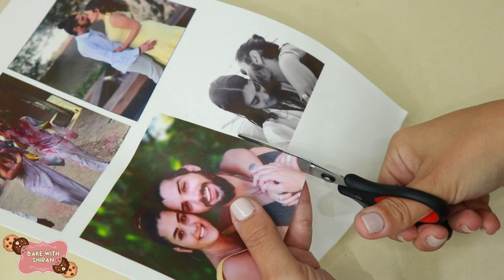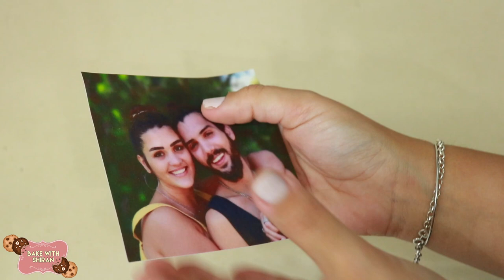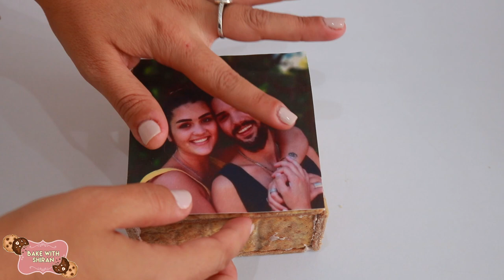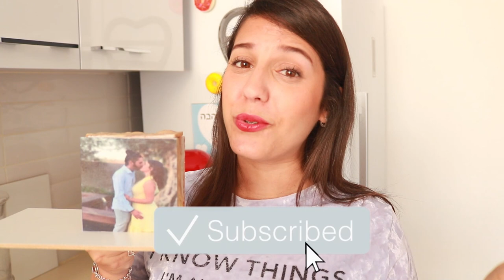אינסטבלוק אכיל !!!! אמל׳ה !!! | אתגרתי את עצמי להכין מתנה מושקעת ליום האהבה ❤️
אינסטבלוק אכילללל! איזה אתגר!

לייק אם אהבתם את הסרטון ולא לשכוח להרשם לערוץ אם אתם עדיין לא רשומים😜

מה צריך- בצק פריך, המתכון פה👇🏼, דף אכיל מודפס , צימקאו, שקית זילוף, ולמילוי- מה שבא לכם:)

מצרכים לבצק: (ל3 אנסטבלוקים קוטר 8)
200 גרם חמאה רכה
100 גרם אבקת סוכר
ביצה גודל L
300 גרם קמח (2 כוסות)
כפית וחצי קקאו

אופן ההכנה:
מעבדים את החמאה ומוסיפים אבקת סוכר. ממשיכים לעבד ומוסיפים את הביצה. לאחר שהכל אחיד מוסיפים את הקמח ומערבלים כמה שניות עד שמתאחד.

נחתוך את הבצק ל3 חלקים.
חלק אחד נשאיר לבן, באחד נוסיף כפית קקאו ובשני חצי כפית.
נרדד כל צבע של בצק לנחש ונחבר את כולם.
נלוש מעט ונרדד על נייר אפייה לעובי של ס״מ אחד, חשובבב שלא יהיה דק מידי כדי שלא ישבר.
נכניס למקרר לרבע שעה.

הדפסתי לדף אכיל עם תמונות מרובעות בגדלים שונים (בקונדיטוריה או שיש בחנויות אפייה וגם בנות שמדפיסות בבית:) חשוב שזה יהיה ריבוע שווה צלעות, ככה לא מסתבכים וזה הרבה יותר קל...

גוזרים את התמונות ומסירים את השקף מאחור. השקף משמש כשבלונה. מניחים אותו מעל הבצק וחותכים 4 ריבועים.
2 מהריבועים נחתוך לחצי. זה אומר 6 חלקים- 2 ריבועים שלמים ו4 חצאים:)

נאפה בתנור שחומם ל170 מעלות 10-15 דקות. נחכה שיתקרר לגמרי.
נמיס צימקאו בתוך שקית זילוף, נמלא את התמונה מאחור ונכניס למקרר ל10 דקות.
נתחיל להרכיב את האינסטבלוק כמו בסרטון:)
אם אחד החלקים שינה את הצורה בתנור, או שהוא גדול מידי- תגרדו מעט בפומפייה לגודל הרצוי:) ממז כמו פאזל😉
אפשר למלא במההה שבא לכם, אני שמתי בראוניז לבבות וסוכריות, אפשר פרלינים, שוקולדים, סוכריות גומי, מה שבא לכם!!!
א
פשר לעטוף בנייר צלופן - העוגייה נשארת טריייה עד 4 ימים בצלופן סגור:)
תהנווו ויום אהבה שמחחח❤️❤️❤️❤️